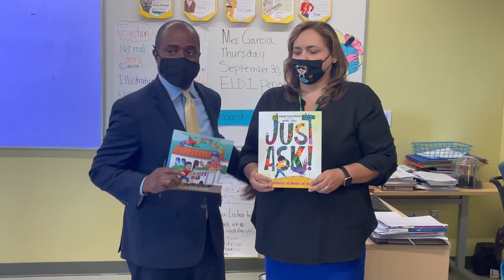California State Superintendent Tony Thurmond Visits Blair High School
Para español, haga clic en el botón cc